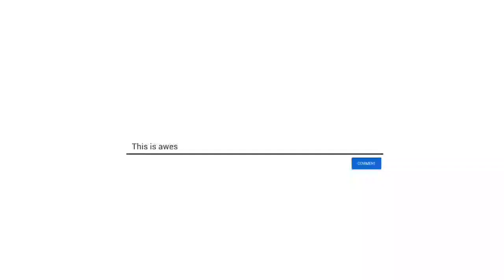IPL 2023 MINI-AUCTION | எந்தெந்த வீரர்களை TARGET செய்யும் MUMBAI INDIANS அணி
In this channel we are going to circulate all Mumbai Indians related updates in Tamil

Topic : IPL 2023 MINI-AUCTION | எந்தெந்த வீரர்களை TARGET செய்யும் MUMBAI INDIANS அணி